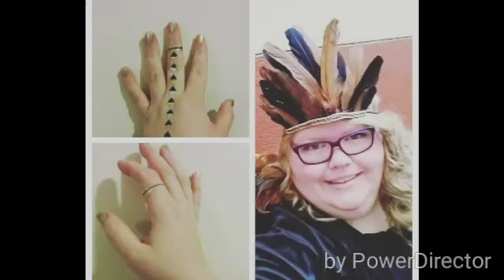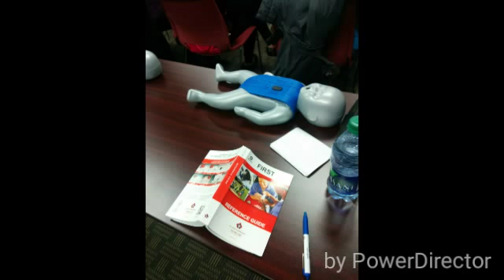Hello friends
Long time